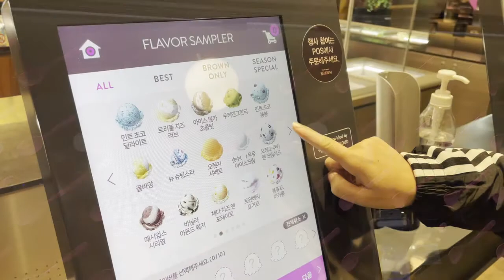Yonsei Abroad Vlog #5: Nami Island and Saying Bye to Friends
The last Korea vlog!
Went on a day trip to Nami Island and celebrated my birthday with some friends! Documented some moments from my last month in Korea :)